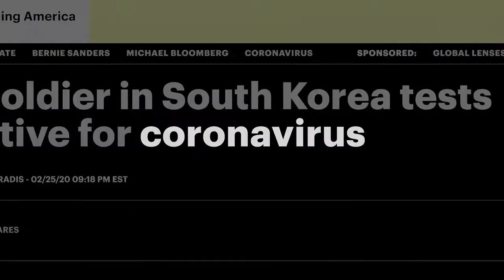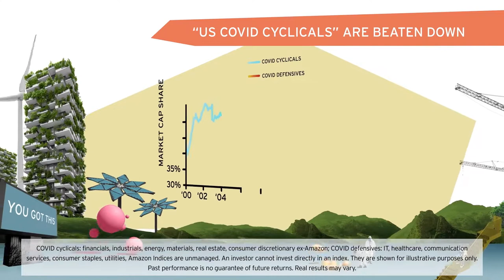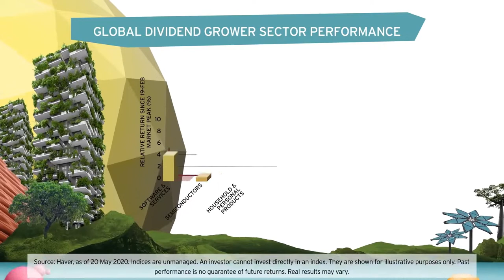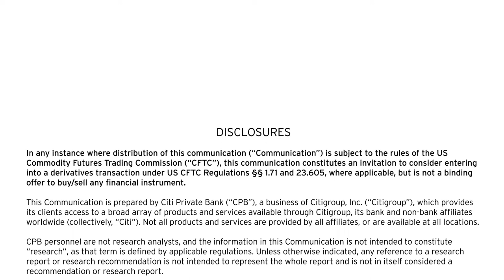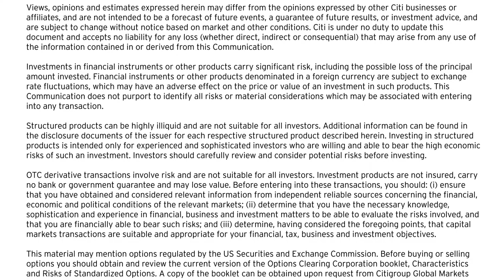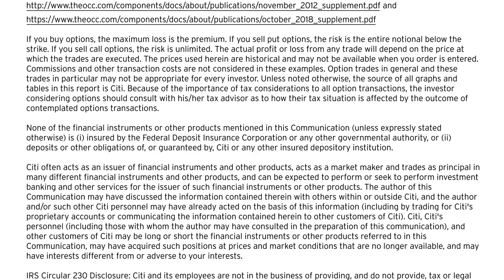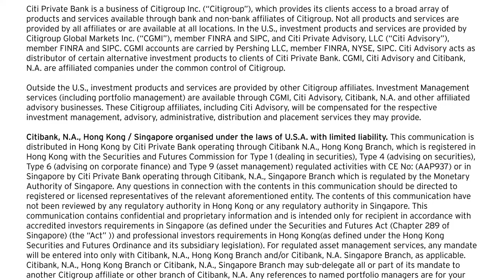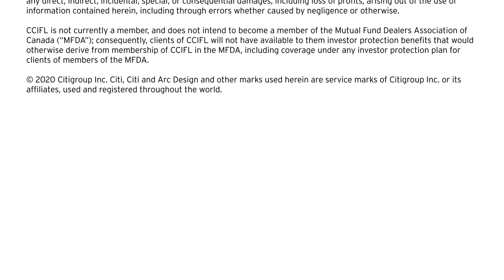Citi: Position Portfolios for Recovery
In previous new cycles, beaten-down risk assets have typically been more widespread. Today, however, we see massive dispersion in bounce-back potential. Our new cycle investment strategy therefore stresses a more discriminating approach to positioning portfolios.